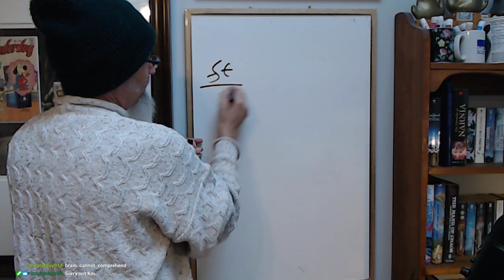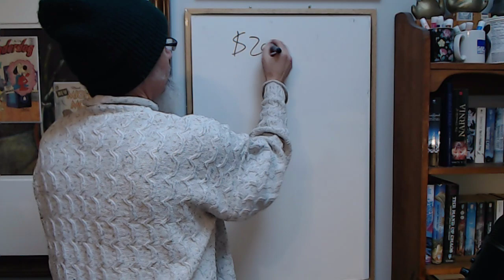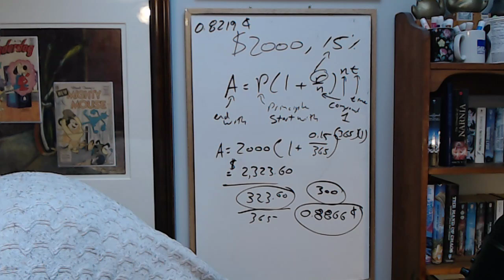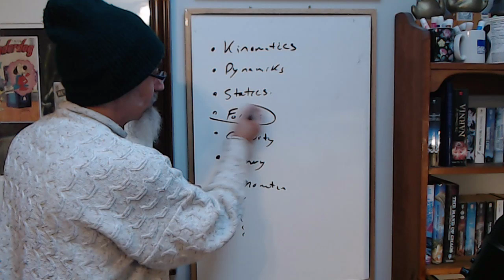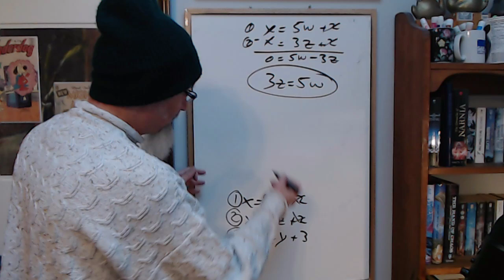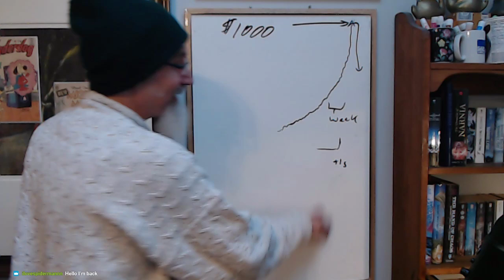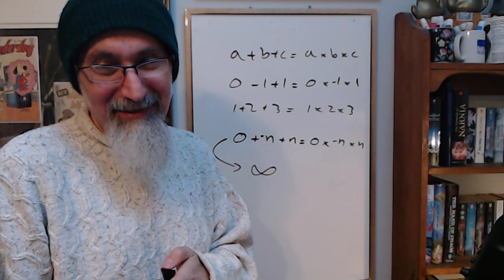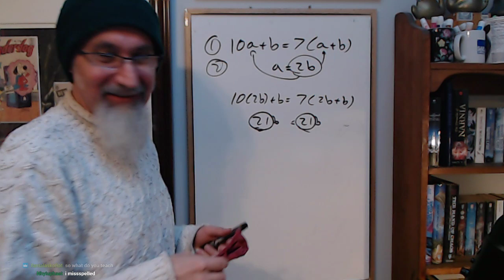ASMR Math Live Stream: Puzzles & Riddles, Interest & Unit Conversion (Time Stamps in Description)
TIME STAMPS:
- The US Elections and Mathematics (3:05-5:30)
- Unit Conversion, ft/lbs (8:44-17:20)
- chycho Story: Hitting a Deer with an RX7 at 120 km/hour (22:40-25:58)
- Calculating Interest on Debt (26:24-33:20)
- Math Card Puzzle Problem: Math Riddle Involving 52-Card Deck: Remainder Theorem (49:49-1:08:30)
- Tesla Stock Short Squeeze, Wall Street (1:13:00-1:15:58)
- Barber Shaving Riddle (1:19:19)
- Solve a + b + c = a x b x c (1:25:50-1:29:30)
- Solving a Math Riddle Involving 9 Balls (1:31:10-1:40:06)
- A Two Digit Math Puzzle: Solving Systems of Linear Equations (1:40:10-1:43:15)
- and more...

52-CARD PUZZLE:
Puzzle provided by littletry_:
"From a complete pack a small number of cards has been taken out. If you deal among four people, three cards remain. If you deal among three people, two cards remain and if you deal among five people, two cards remain. How many cards are there?"

VIDEO: How to Make Persian Kookoo (Kuku) and a Sweet Rice Dish - Vegetarian Recipe, Twitch Live Stream

▶️ As well as Cryptocurrencies:
Bitcoin (BTC): 1Peam3sbV9EGAHr8mwUvrxrX8kToDz7eTE
Bitcoin Cash (BCH): 18KjJ4frBPkXcUrL2Fuesd7CFdvCY4q9wi
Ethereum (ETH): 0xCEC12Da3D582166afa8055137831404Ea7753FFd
Ethereum Classic (ETC): 0x348E8b9C0e7d71c32fB2a70DcABCB890b979441c
Litecoin (LTC): LLak2kfmtqoiQ5X4zhdFpwMvkDNPa4UhGA
Dash (DSH): XmHxibwbUW9MRu2b1oHSrL951yoMU6XPEN
ZCash (ZEC): t1S6G8gqmt6rWjh3XAyAkRLZSm9Fro93kAd
Doge (DOGE): D83vU3XP1SLogT5eC7tNNNVzw4fiRMFhog

Peace.

chycho

***ONLINE PRESENCE

10 by 10 Grid and Multiplication Table, plus a Math Puzzle, a Pattern Recognition Game (Includes Live Streams)

Peace,

chycho